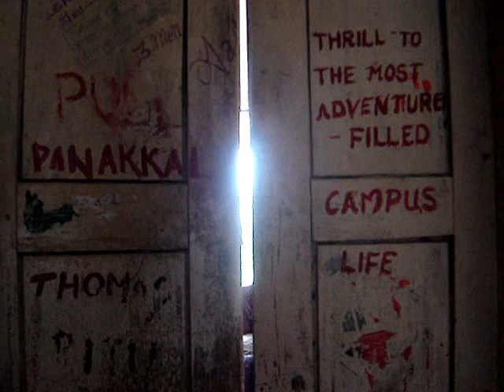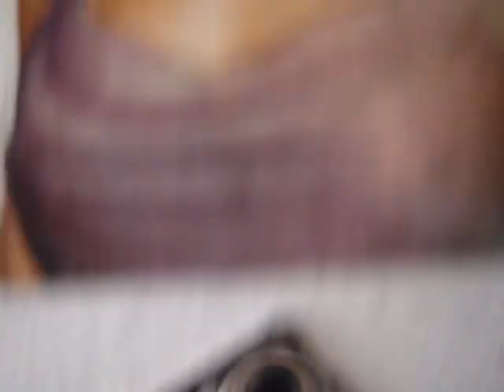Govt College of Engg Kannur Mens Hostel life 2002-2006